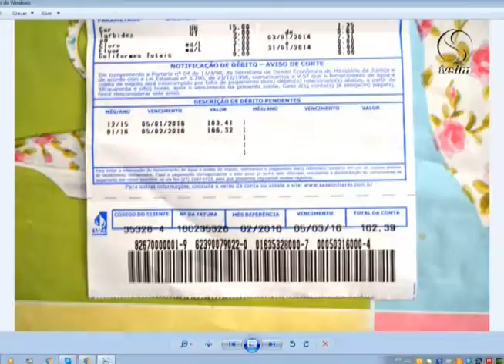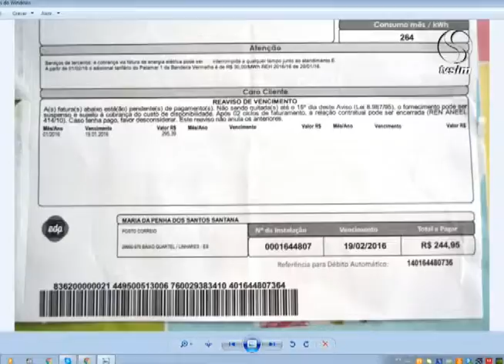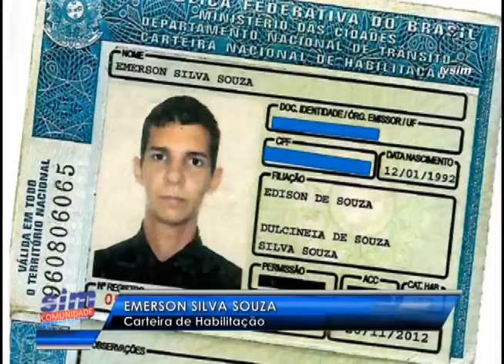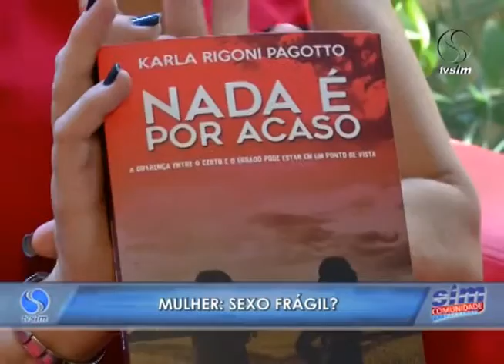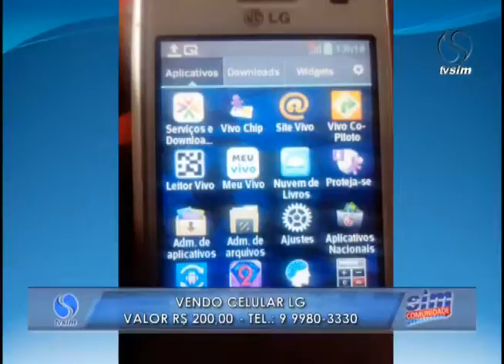SIM Comunidade 10 03 2016